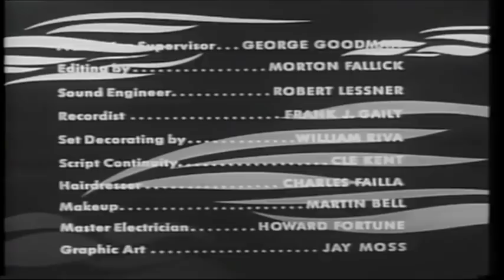Coleman Hawkins & Roy Eldridge - After Hours - LIVE!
Roy Eldridge - Trumpet, Vocal.
Coleman Hawkins - Tenor Sax.
Johnny Guarnieri - Piano.
Barry Galbraith - Guitar.
Milt Hinton - Bass.
Cozy Cole - Drums.
Carol Stevens - Vocal.
This is a 1959 pilot for a New York TV series that never found a sponsor, back in the days when TV shows required one to air. The clip features.